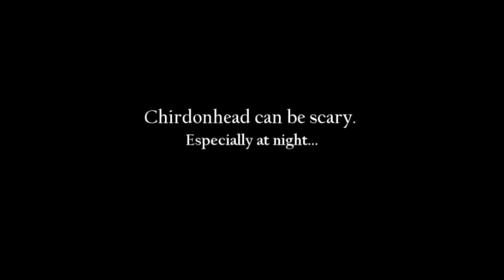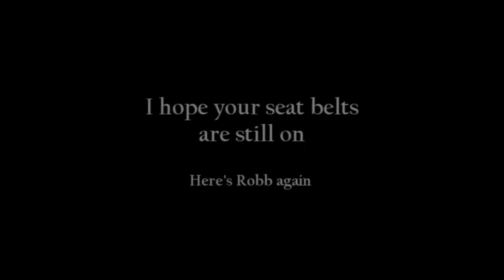RD rally club - Old Blighty highlights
Some random moments from the Race Department Rally - Old Blighty, Mon 20th & Tues 21st September 2010

All Gravel Stages -- A8W-99 cars -- Seat Cordoba; Subaru Impreza; Ford Focus; Peugeot 206; Ford Escort; Skoda Octavia; Toyota Corolla; Plus A8_1 - Mitsubishi Lancer Evo 6